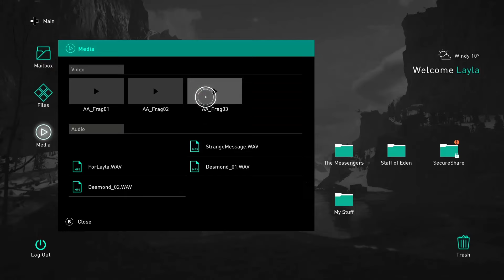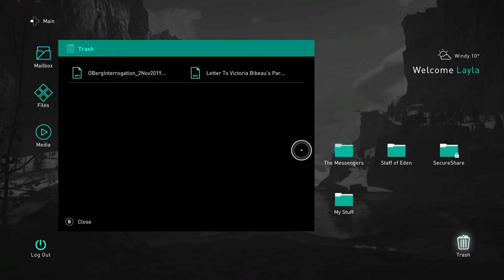Assassin's Creed: Valhalla - Odin's Puppet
Road to Valhalla - Catching up on the last 14 years of Assassin's Creed games in the lead up to Assassin's Creed Valhalla. Enjoy!

Developer: Ubisoft Montreal
Publisher: Ubisoft
Release: November 10, 2020
Genre: Action role-playing
Platforms: PlayStation 4, Xbox One, Windows PC, Stadia, Nintendo Switch